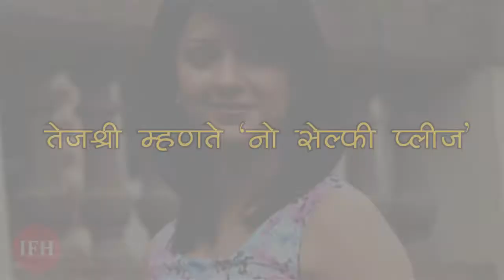तेजश्री म्हणते 'नो सेल्फी प्लीज' | Tejashree Pradhan | IFH